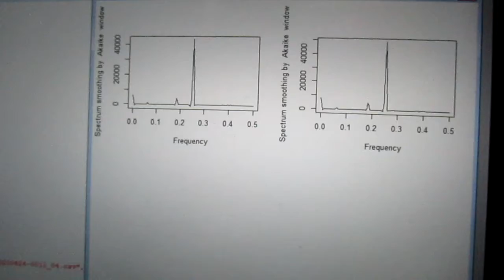超音波の音圧測定解析